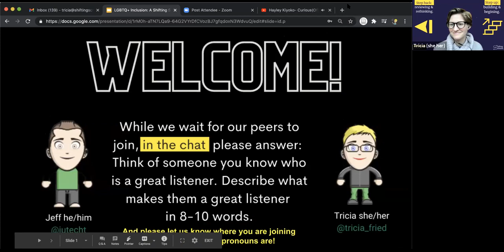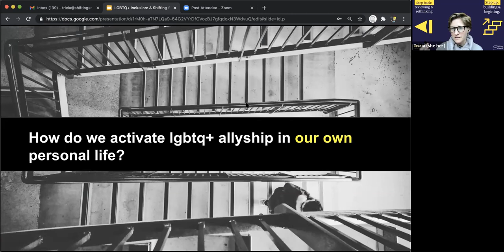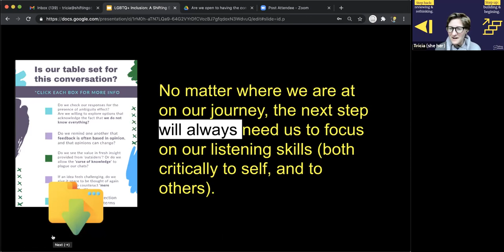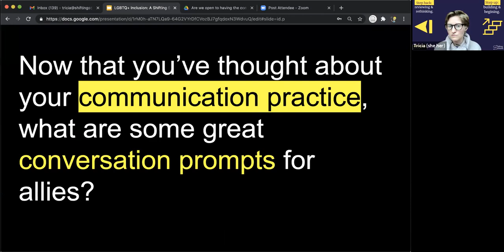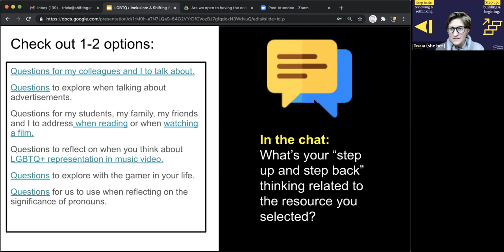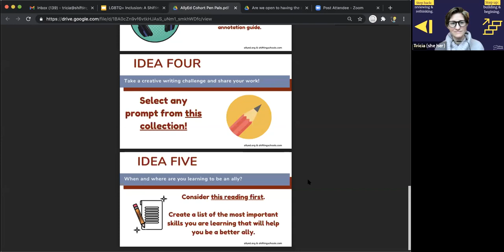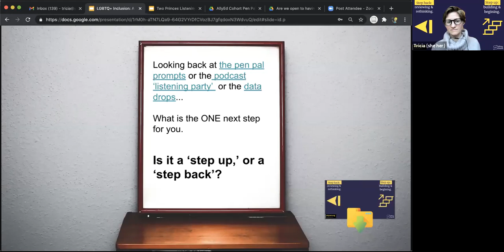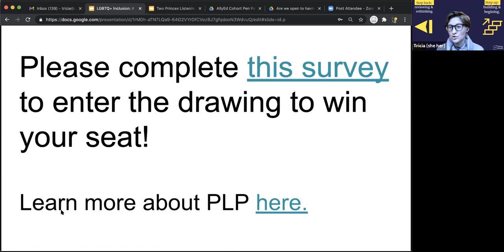The LGBTQ+ Inclusive Classroom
The LGBTQ+ Inclusive Classroom with Tricia Friedman (she/her)

Join Tricia Friedman of Allyed.org and host of The Be a Better Ally Podcast to explore

Activities that empower LGBTQ+ allies in a hybrid, in person or remote learning context; and

Ways to leverage your GSA Resources for educators to explore to unlearn and relearn with.